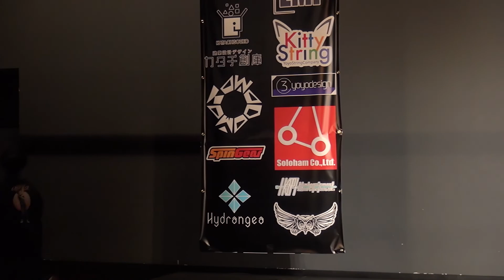2018NYC Final 1A 14 Yuto Shishido